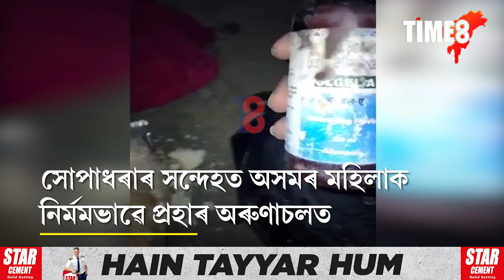সোপাধৰাৰ সন্দেহত অসমৰ মহিলাক নিৰ্মমভাৱে প্ৰহাৰ অৰুণাচলত।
সোপাধৰাৰ সন্দেহত অসমৰ মহিলাক নিৰ্মমভাৱে প্ৰহাৰ অৰুণাচলত। হাত বান্ধি , ভৰিৰে গচকি প্ৰহাৰ একাংশ মানৱৰূপী দানৱৰ।